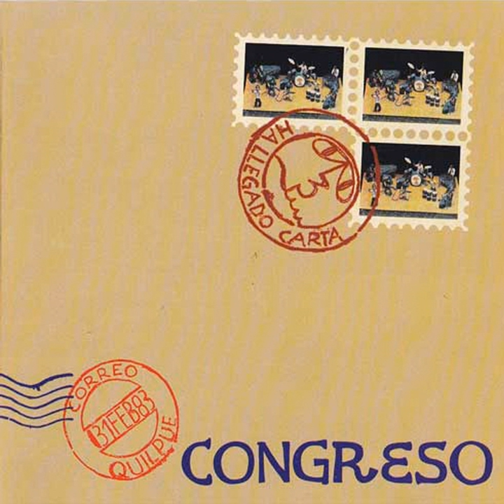Canción Didáctica # 1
Canción Didáctica # 1 · Congreso

Ha Llegado Carta